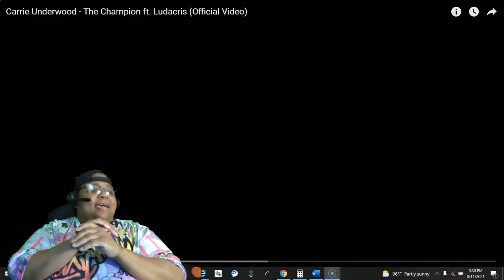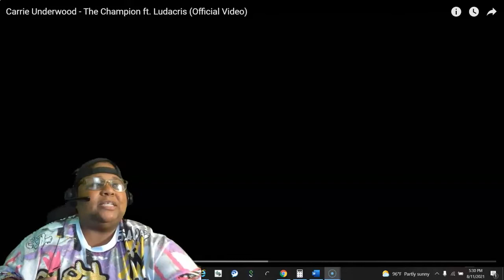FIRST TIME REACTING TO CARRIE UNDERWOOD - The Champion ft. Ludacris (Official Video)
CARRIE UNDERWOOD - The Champion ft. Ludacris (Official Video)  REACTION

Music Credit
Song                                        The Champion ft. Ludacris
Artist                                        CARRIE UNDERWOOD
Album